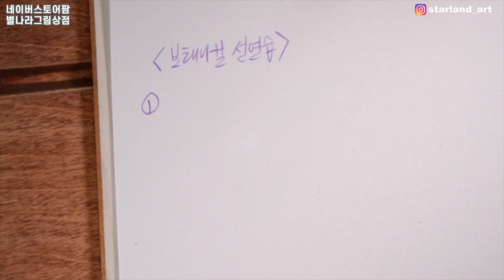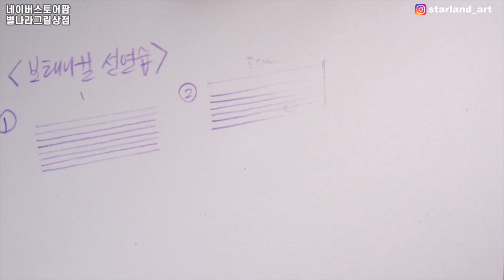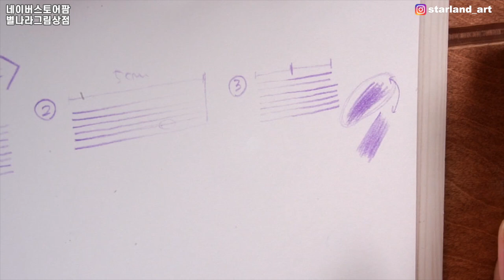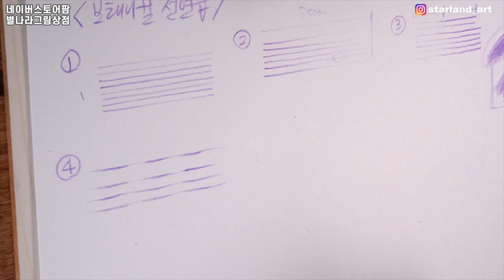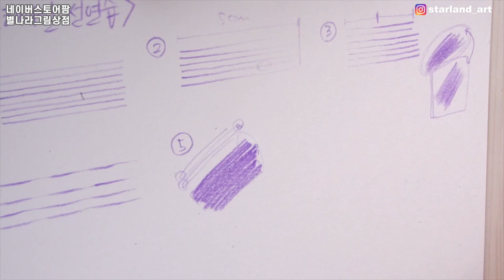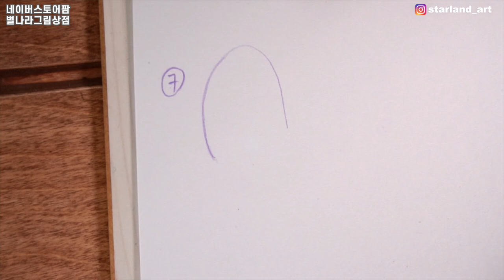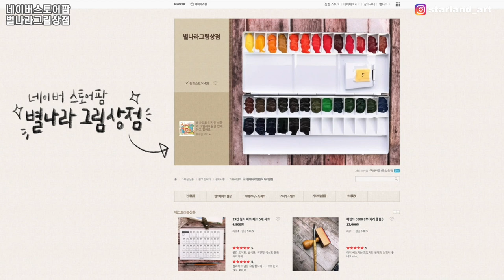[ENG CC]보태니컬 색연필 드로잉 왕초보용 기초 선연습/Starland_art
-이 영상은 화방넷의 지원을 받아 제작되었습니다.

📸CAMERA
SONY a6400( 30mm f3.5 Macro ), iPhone12
🎤MIKE
블루예티X
🎬EDIT PROGRAM